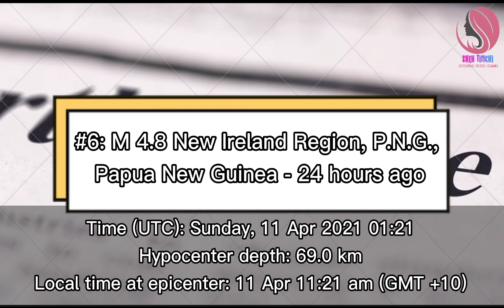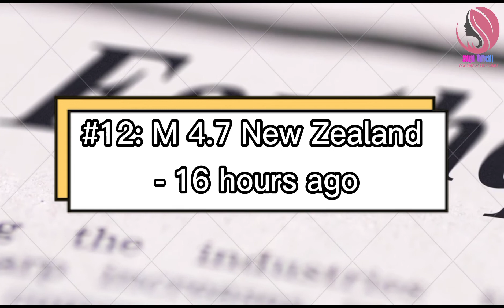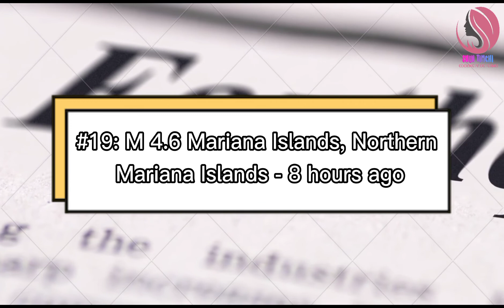EARTHQUAKES TODAY: List of the 20 Largest Earthquakes During the Past 24 Hours, Monday, 12 Apr 2021